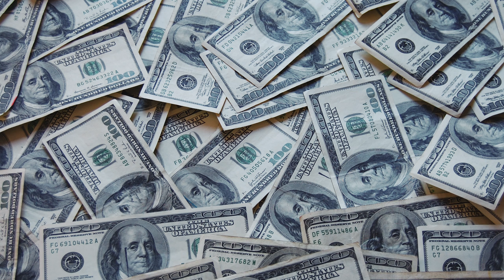Life Line Dark Secret Past : Apex Legends theory lore (Season 4)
Apex Legends  DON'T BELIEVE HAMMOND+ secret LORE about life lines dark secret past- why she join the apex games!                                                                                                                             hope you guys like and sucbribe if you enjoey this content

  Apex Legends is a battle royale game in which up to 20 three-man squads land on an island before searching for weapons and supplies to then attempt to defeat all other players in combat. The final team alive wins the round. The game is set in the same sci-fi universe as Respawn Entertainment's Titanfall franchise.[1]

Unlike other prominent battle-royale games, Apex Legends is also similar to "hero shooters", in that it allows the player to choose from a selection of player characters before each round, each with a unique set of skills. The characters are known as "legends" within the game.[2]

Apex Legends is a free-to-play game meaning that there is no initial purchase required in order to play.[1] The game instead includes a system of microtransactions and loot boxes which allow the player to spend both real money and in-game currency on cosmetic items, such as outfits for the game's "legends" and new colors for weapons.[6]

The developers of Apex Legends have outlined their roadmap for the game's first year of additional content, with a new game season planned for every three months. Each new season is intended to bring with it the release of a new playable character, new weapons and purchasable cosmetic items.[7#APEXTHEORY